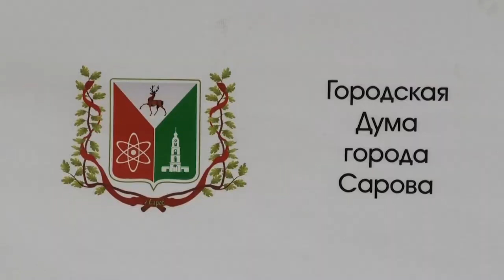Депутаты обсудили состав Молодёжной палаты и инициативы по созданию памятников